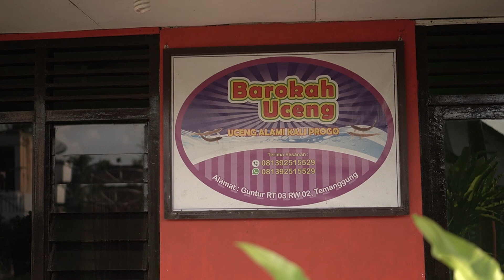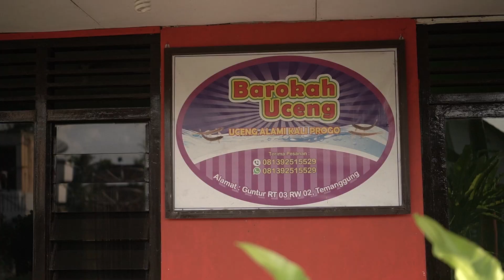SAPA WISATA Eps. UCENG GORENG TEMANGGUNG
Uceng yang memiliki nama latin Namacheilus Fasciatus merupakan ikan endemik di Kabupaten Temanggung. Dengan ciri fisik bertubuh kecil ± 10cm dengan pola warna belang-belang hitam di punggungnya. Banyak mengandung gizi seperti  vitamin A, B complex, D, zat besi, sodium, kalsium, dan omega 3. Hidup dihabitat asli sungai berbatu dan ditangkap secara tradisional menggunakan alat yang bernama icir menggunakan umpan tepung beras yang dicampur dengan tempe. Uceng biasanya digoreng dengan bumbu sederhana bawang putih dan garam, namun nikmat juga diolah dalam bentuk masakan lain seperti balado dan oseng oseng cabai hijau. Ikan uceng merupakan salah satu oleh-oleh khas Kabupaten Temanggung yang cocok dijadikan buah tangan.